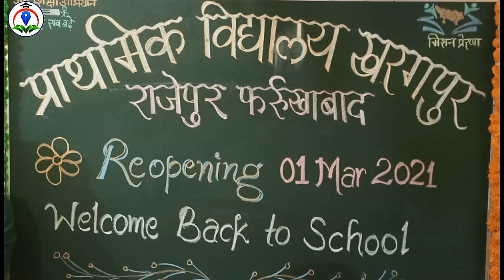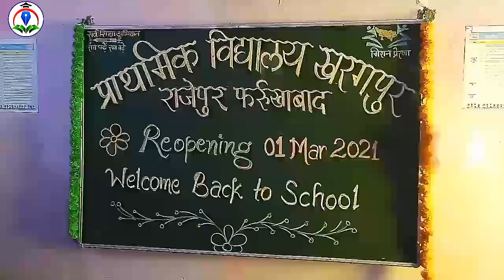Welcome Back to School | Celebrations 🎉 PS Kharagpur Rajepur 🌠Farrukhabad | 01 March, 2021